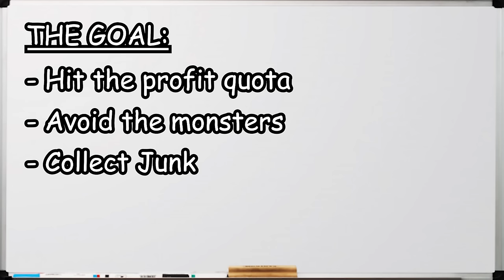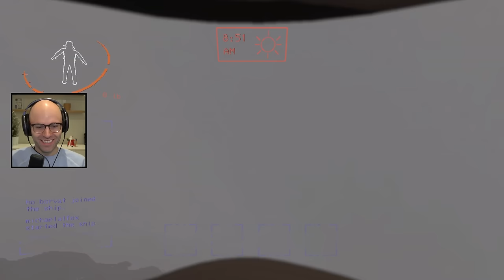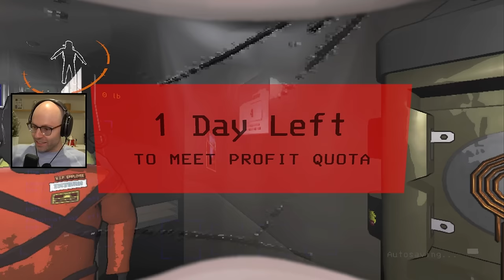Northernlion Gets Unreasonably Frightened Playing Lethal Company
Scawy